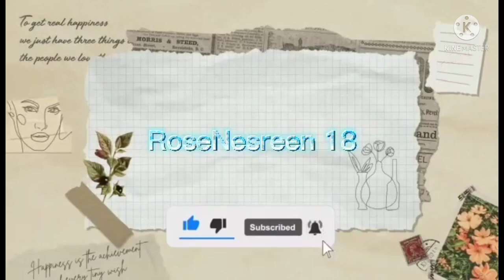Sunday lunch sa park